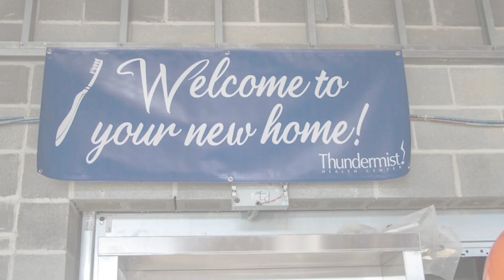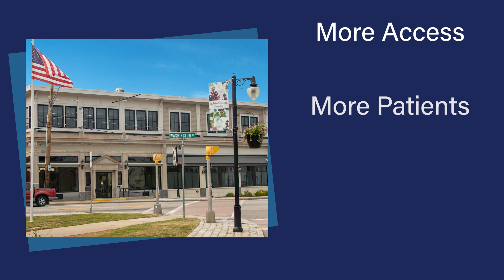Welcome to Thundermist Dental of West Warwick!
Our new building nearly doubles our capacity, allowing us to care for an additional 5,000+ patients from every zip code in Rhode Island. Welcome to Thundermist Dental of West Warwick!